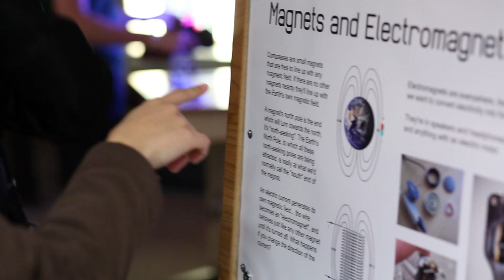Cambridge Science Centre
The Cambridge Science Centre team ran several events during the Cambridge Science Festival 2012. During them we asked staff and the public what they thought about setting up a hands-on science centre here in Cambridge.